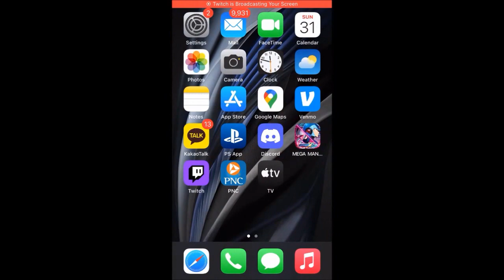Mega Man X DiVE [Return! The rebellious messenger of Xmas Event Stage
New Christmas event stage. The ending dialogue was cut so it is included in the 1HP run at the end.